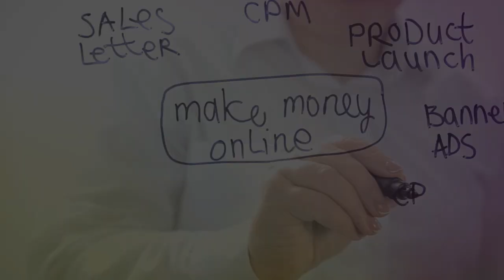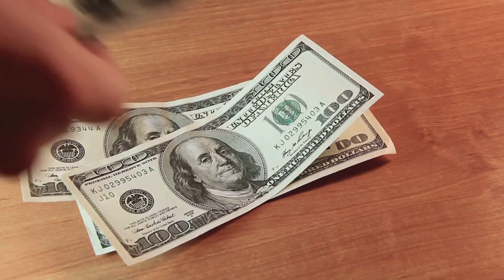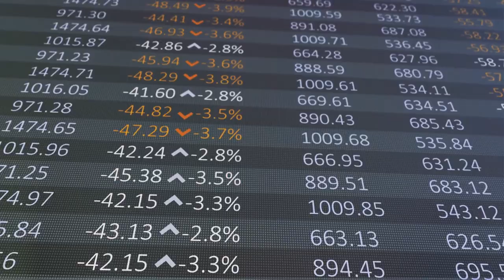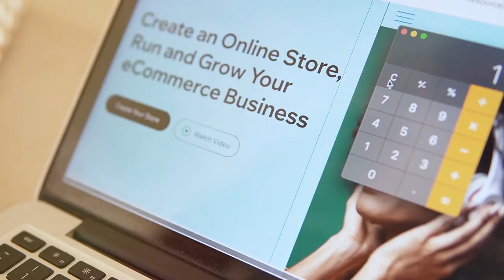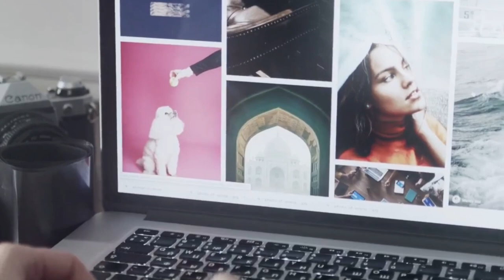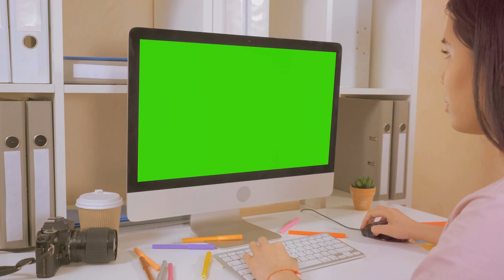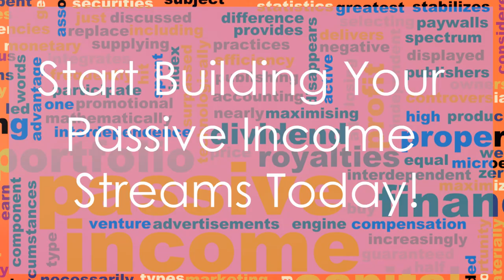Discover 10 Proven Ways to Passive Income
Generate Passive Income Online: 10 Proven Ways to Make Money

Looking to make money online? In this video, we will explore 10 proven ways to generate passive income from the comfort of your own home. Whether you're looking to start a side hustle or replace your full-time income, these strategies can help you achieve financial freedom. Tune in to learn how you can make money while you sleep with these online passive income opportunities.
Unlock Wealth: 10 Proven Passive Income Streams Online! by Sunday's Workspace

OUTLINE:

00:00:00 Time To Unlock Your Earning Potential!
00:00:20 Your Gateway to Passive Income
00:01:04 The Power of Online Courses
00:01:34 Let Your Money Work for You
00:02:11 The Potential of Rental Income
00:02:31 E-book Writing for Passive Income
00:03:11 Building Your YouTube Empire
00:03:36 Launching Your Online Business
00:04:23 Earning Passive Income Through Photography Sales
00:04:57 The World of Gig Work
00:05:47 Your Path to Financial Freedom
00:06:34 Start Building Your Passive Income Streams Today!